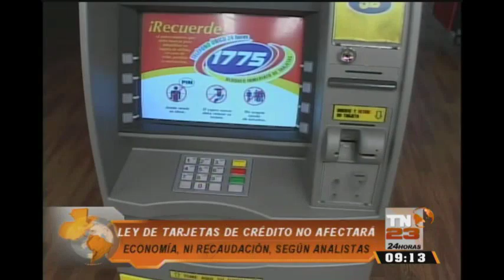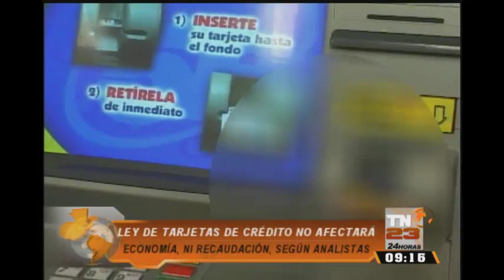Ley de Tarjetas de Crédito no afectará economía ni recaudación